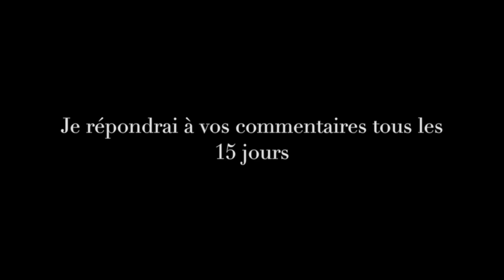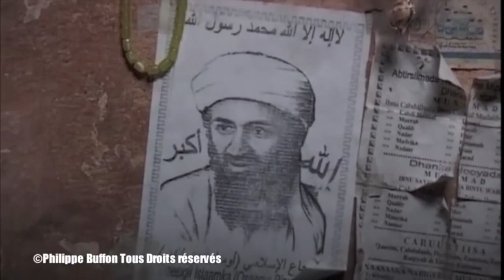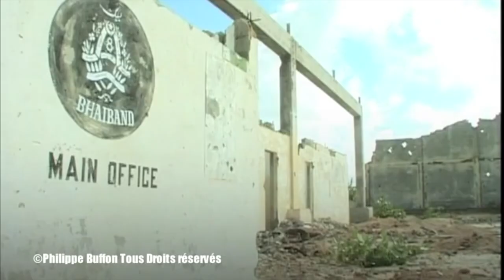Après les attentats du 11 Septembre mon premier reportage en Somalie